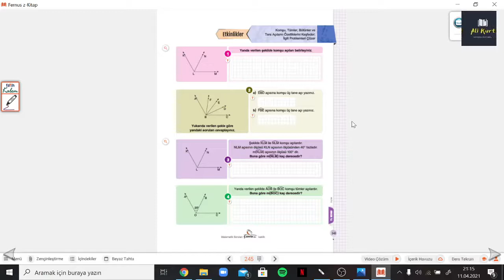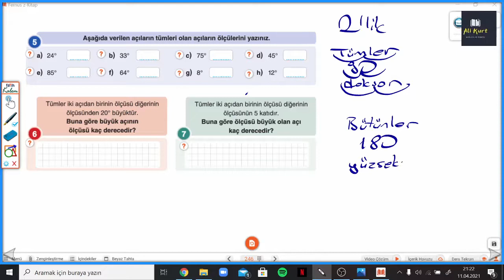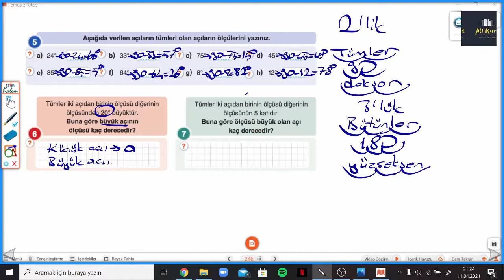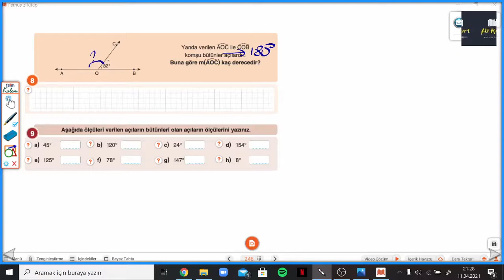6.SINIF ÇANTA SYF.245-246 KOMŞU,TÜMLER,BÜTÜNLER,TERS AÇILAR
Çanta Yayınları 6.Sınıf Matematik Soru Bankası KOMŞU,TÜMLER,BÜTÜNLER,TERS AÇILAR ile devam ediyoruz.